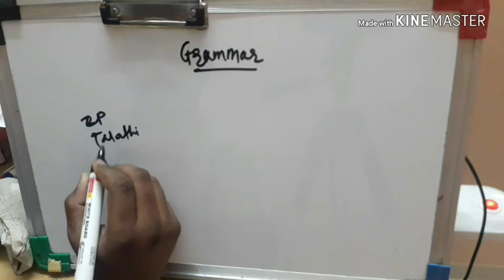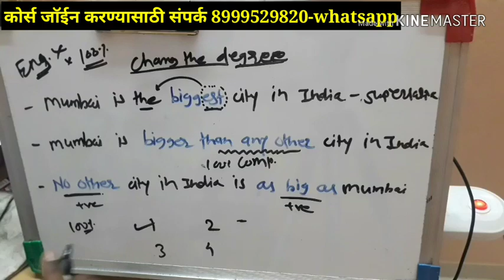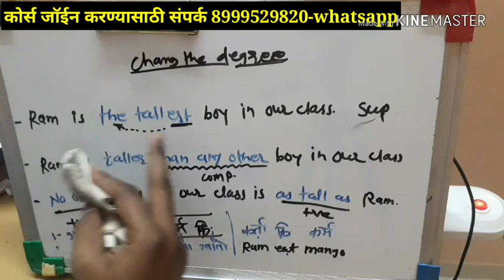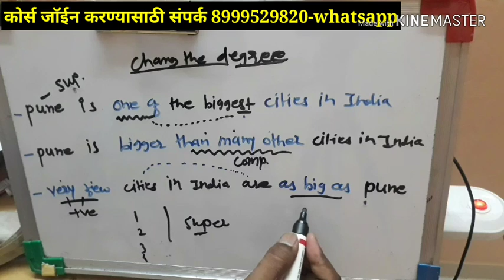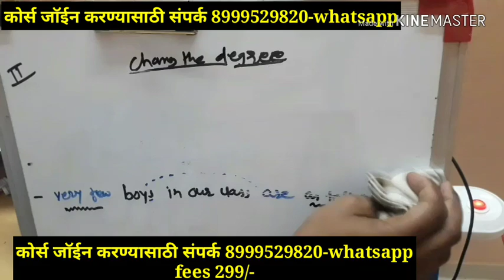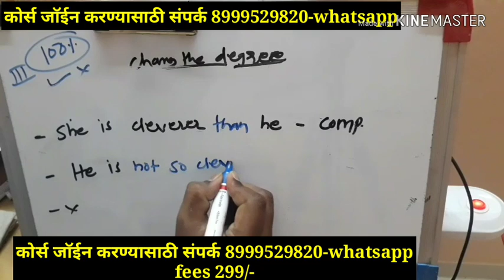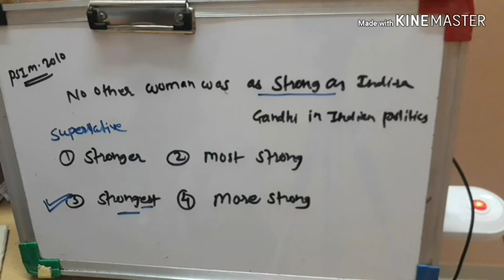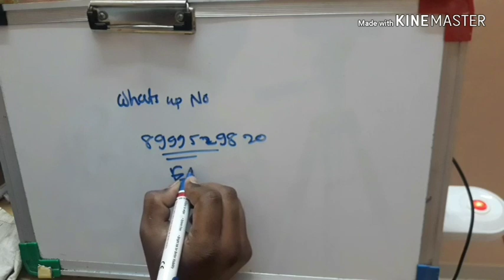Easy English grammar | zp exam English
मित्रांनो *Evolution Hub*
मार्फत इंग्लिश चा ऑनलाईन कोर्स वितरित करीत आहोत
 अत्यंत सोप्या पद्धतीने सर्व गोष्टी तुम्हाला समजावून सांगितल्या जातील
 विश्वास ठेवा *English grammar परीक्षेत सोडवण्यासाठी फक्त नियम माहीत असणं गरजेचं आहे*
 *इंग्लिश आलेच पाहिजे अशी कुठलीच अट नाही* आणि तेच तुम्हाला
 ग्रामर मध्ये शिकवले जाणार आहे

Demo lecture मध्ये याचा प्रत्यय आला असेल

*Index*

Tense
auxiliary verbs
question tag
articles
the case
finite and non finite verb
verb mood
Noun
pronoun
adjective
adverb
conjunctions
preposition
interjection
conditional clause
sentence making
clauses subject verb agreement
and
miscellaneous part

*वरील सर्व टॉपिक अत्यंत सोप्या पद्धतीने परिक्षाभिमुख दृष्टिकोन ठेवून शिकवले जातील*

*आणि*
*या सर्व ऑनलाईन कोर्सची फी*
*सर्व विद्यार्थ्यांचा विचार करून* *फक्त 299 रुपये ठेवली आहे*

ज्यांना कोर्स हवा असेल त्यांनी *"Yes"*
 लिहून रिप्लाय करावा मी पुढील माहिती देतो

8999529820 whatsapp